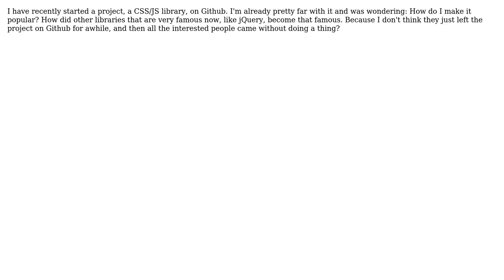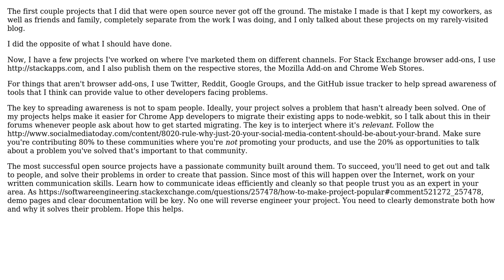Software Engineering: How to make an open source project popular?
With thanks & praise to God, and with thanks to the many people who have made this project possible! You are responsible for your own actions.